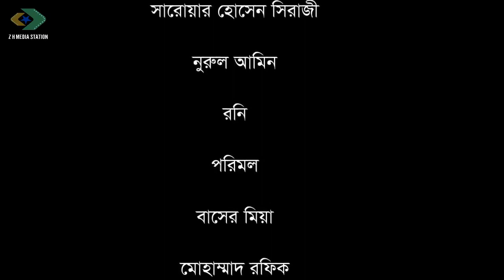Foreign Chettar part-2// ফরেন চিটার পর্ব-২ // Bangla Vadaima Natok 2017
Drama: Foreign Chettar part-2//ফরেন চিটার পর্ব-২ // bangla Natok 2017.
funny video.
Cast : Nojrul islam jossory,sarowar hossain ,Norul Amin ,Zh hasmee Rony ,Porimol
Director : Zoheer Hasmee
Script : Nojrul islam jossory
Label : Z H Media station